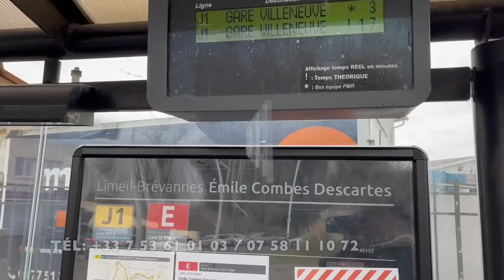FALLY IPUPA à dit :mutu ya KOFFI OLOMIDE il faut e lala pona Accor Arena,FERRE GOLA azo pekisa kk